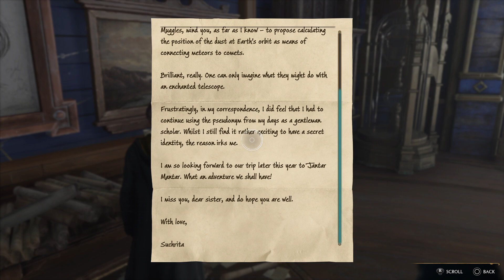Hogwarts Legacy: Part 4 - Attending defense against the dark arts class.